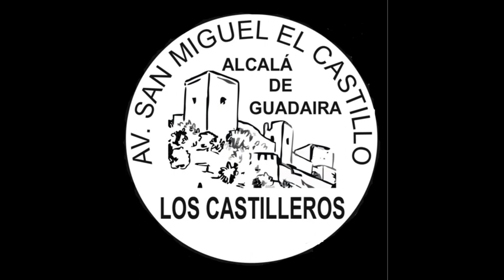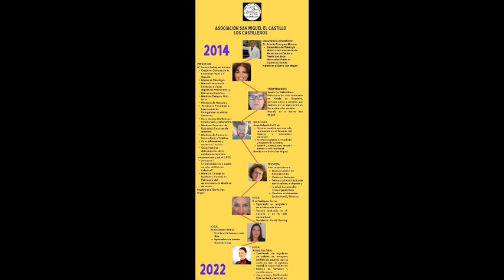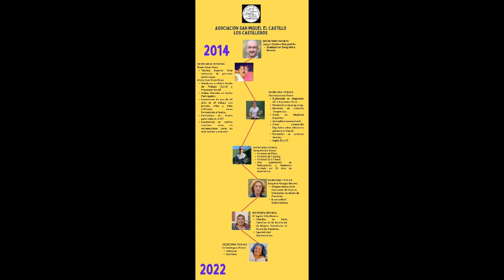HOY EN RG HABLAMOS CON "LOS CASTILLEROS" DE LA RUTA "VEN, TE ENSEÑO MI BARRIO" DE ESTE FIN DE SEMANA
Soraya Rodríguez, Patricia Segura, Rocío Arriaza y Jorge Delgado nos han presentado una forma distinta de adentrarse en el Barrio San Miguel-El Castillo, a través del Túnel del Tren que llevaba el Pan de Alcalá a Sevilla, el Molino del Arrabal, y las Cuevas donde nacieron y vivieron los flamencos precursores de la Soleá como es la Cueva de La Roezna.